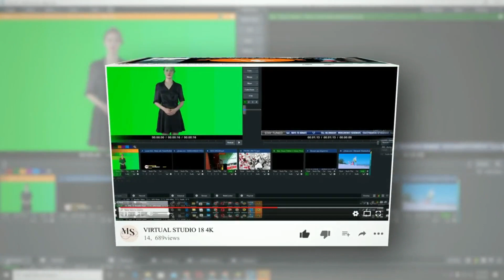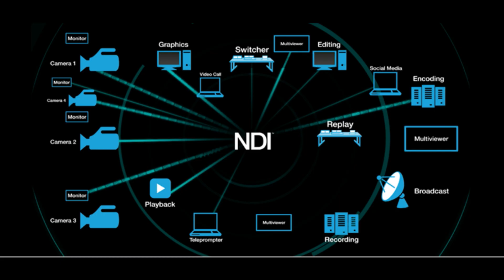NDI 6 update: beta testing has started!! Whats New!! What is Expected!!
Welcome to Mojave Studio - Your One-Stop Destination for Live Streaming Tutorials, Video Editing Tips, and Computer Repair Solutions!

Are you looking to enhance your online presence, create stunning videos, or troubleshoot computer issues? Look no further! Mojave Studio is here to empower you with the skills and knowledge you need.

🎥 Master Live Streaming: Whether you're a content creator, gamer, or business professional, our in-depth live streaming tutorials will guide you through the process, from setting up your equipment to optimizing your stream quality.

🎬 Unleash Your Creativity: Dive into the world of video editing with our expert tips and tricks. Learn how to transform raw footage into captivating content using industry-standard software. From basic edits to advanced effects, we've got you covered.

💻 Computer Woes, No More: Don't let technical glitches slow you down. Our computer repair guides provide step-by-step solutions for common issues. Get your system up and running smoothly with our troubleshooting expertise.

📚 Educational & Engaging: Our tutorials are designed to be beginner-friendly yet informative for all skill levels. Join our vibrant community of learners, ask questions, and exchange ideas to enhance your learning experience.

At Mojave Studio, we're committed to helping you unlock your full potential in the digital world. Join us on this journey of learning, creativity, and problem-solving. Let's make technology work for you!

Thank you for choosingMojave Studio as your guide to mastering live streaming, video editing, and computer repair. Let's explore, create, and troubleshoot together!"